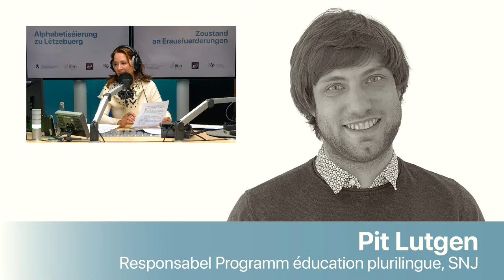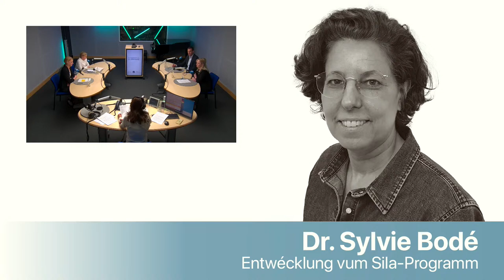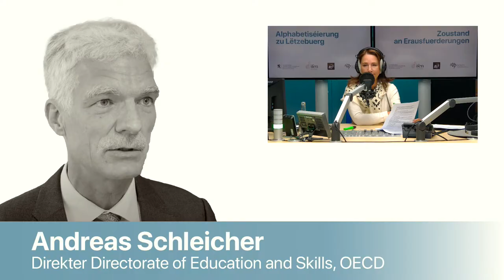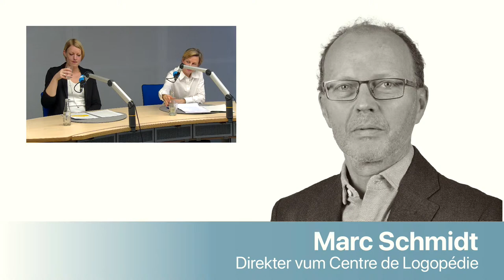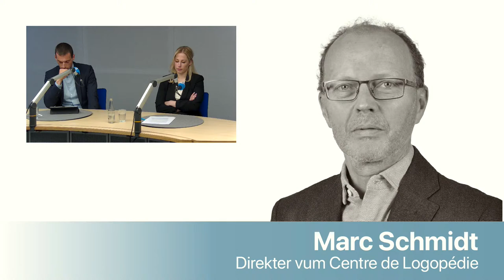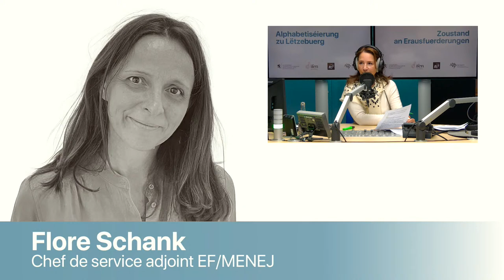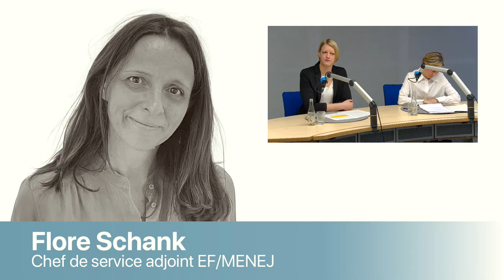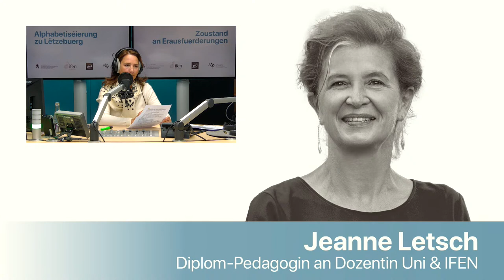Alphabetiséierung zu Lëtzebuerg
Traditionell geschitt d’Alphabetiséierung an der Lëtzebuerger Schoul op Däitsch, dobäi ass ee vun de Paradigmen d’Bréckefunktioun vum Lëtzebuergeschen am Zykle 1. Donieft ginn et awer an der ëffentlecher Schoul och haut schonns Alternativen, nämlech am Europaschoulsystem.

Ronderëm d'Alphabetiséierung stelle sech vill Froen. Wéi en Afloss huet di fréikandlech Sproochefërderung op d’Alphabetiséierung? Brauch et weider Alternativen an der ganz diverser Lëtzebuerger Schoullandschaft? Wat fir e Rôle spillt d’Lëtzebuergesch? Wat kréien d’Enseignanten an hirer Formatioun mat op de Wee fir d’Alphabetiséierung ze begleeden?

Dës an aner Froen stinn de 24. Mäerz 2022 vu 14.30 bis 16.00 am Mëttelpunkt vun engem Webinaire, dee SCRIPT a radio 100,7 zesummen ubidden.

Am Studio sinn: d’Caroline Hornung, Fuerscherin beim Luxembourg Center for Educational Training op der Uni Lëtzebuerg, d’Sabrina Sattler, Fuerscherin beim Observatoire National de la Qualité Scolaire, d’Sarah Scholtes, Enseignante am Zykle 2 zu Schëffleng an de Philippe Kloos, Direkter vun der Direction de l’Enseignement Fondamental Suessem.

An der Emissioun sinn zousätzlech eng ganz Rei vun Expertinnen an Experten ze héieren.

D’Participatioun vun Enseignante um Webinaire gëtt vum IFEN als Formatioun unerkannt. Méi Informatiounen